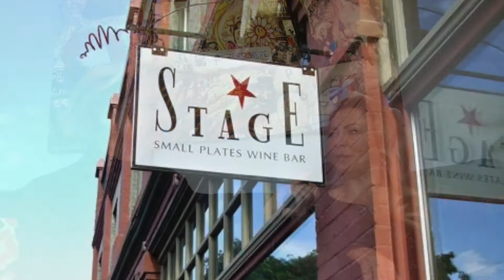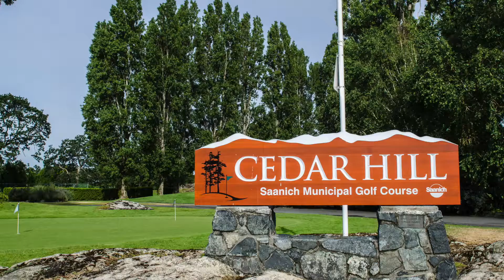Welcome to Oaklands!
In this video Jane Johnston interviews real estate invester Elizabeth Milder. She has her own podcast Queens of Expansion as well as owner of Expansion Properties. She lives in the Oaklands area of Victoria and invests in near by real estate and absolutely loves it. Watch this video and learn more about the Oaklands area and about Elizabeth.

If you would like to be a guest or sponsor on an upcoming podcast please fill out the forms below.